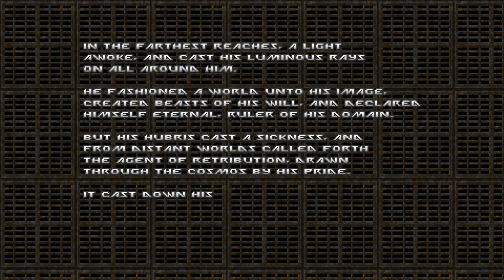Doom II: Eviternity (100%) Walkthrough - Map06: Reconnect [Ultra- Violence, Pistol- Start].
Hey Everybody, welcome back to more Eviternity.

This is Played on the "Ultra Violence" Difficulty with getting a 100% of Kills, Secrets, and Items by Pistol- Starting each map.

Rules of this Playthrough!!!
UV-MAX.
100% Kills, Secrets, Items.
No Saves.
No Deaths.
Single Segment.
Pistol Start every Map.

This is Chapter 2: Automation.

This is Map06: Reconnect.